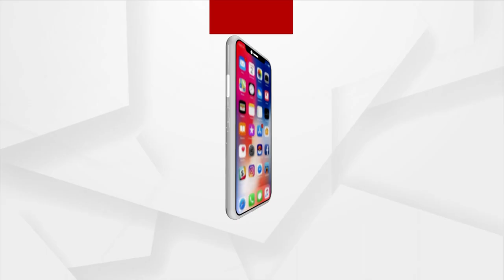Union Minister Dharmendra Pradhan's Wife Offers Prayer At Nursingha Mahaprabhu In Angul